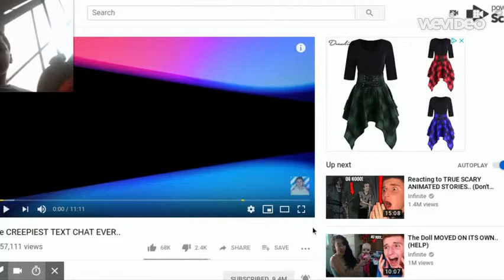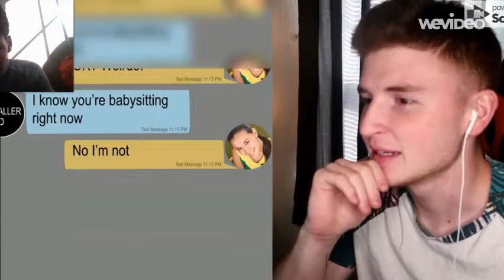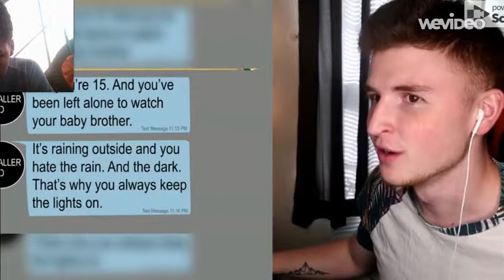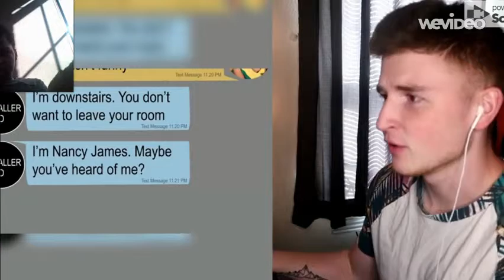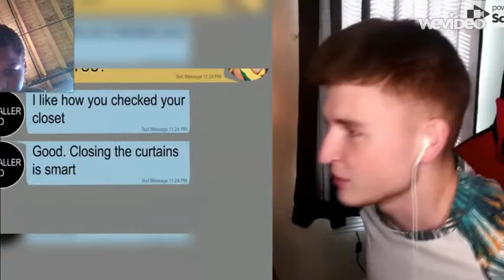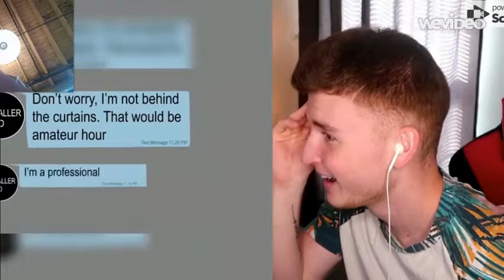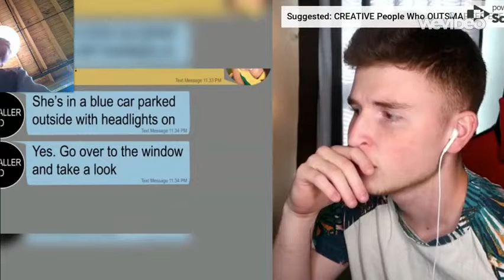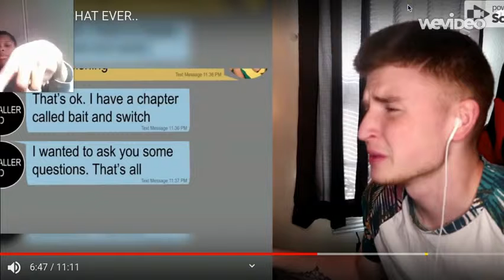reacting to the creepest text ever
this is how we made are intro